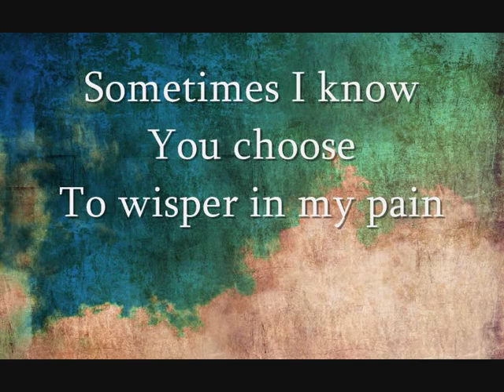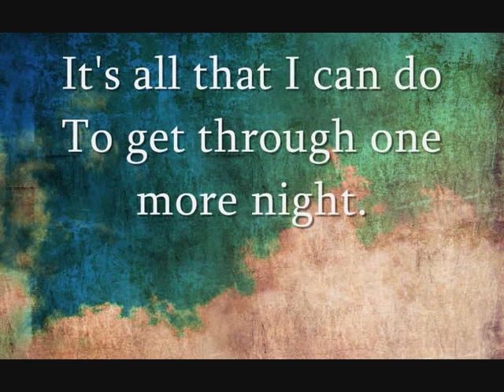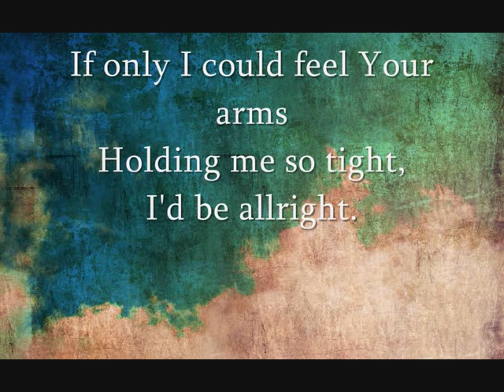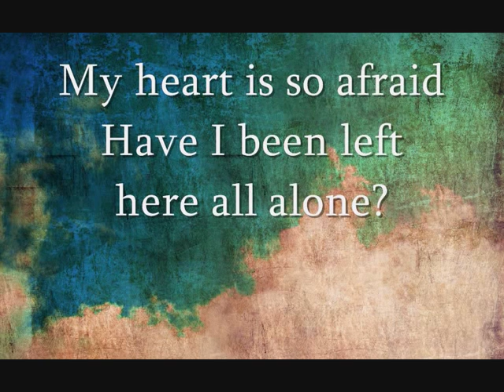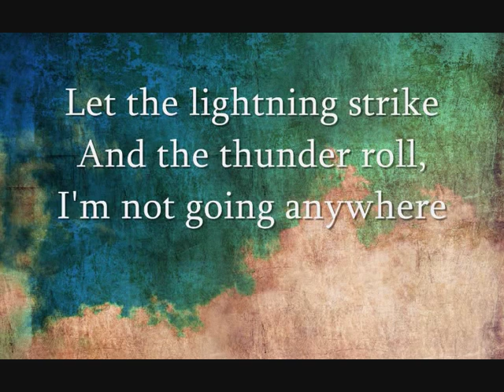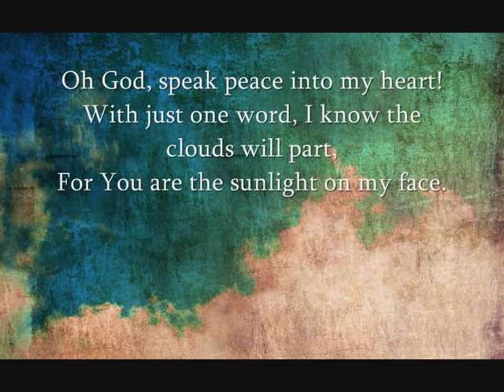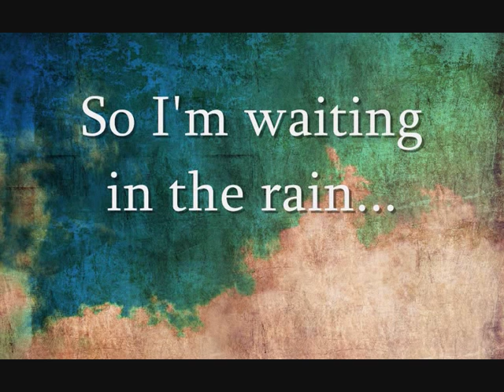Karyn Williams - Waiting in the rain (lyric video)